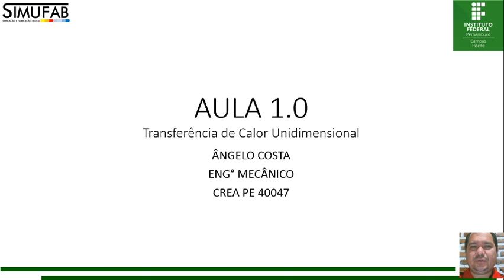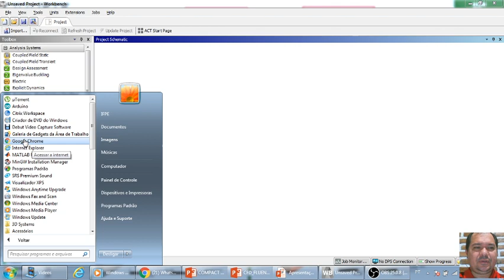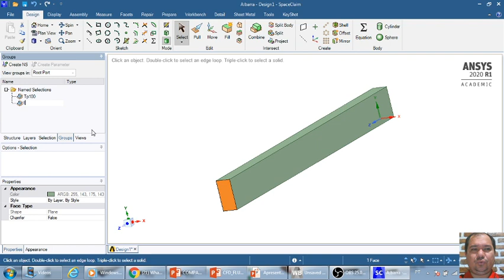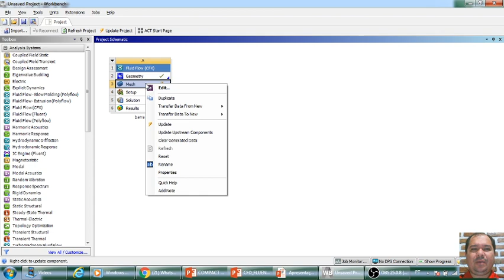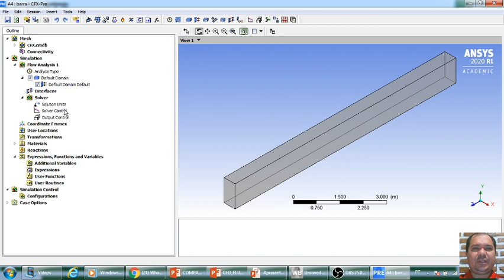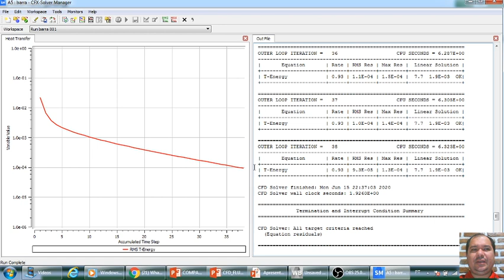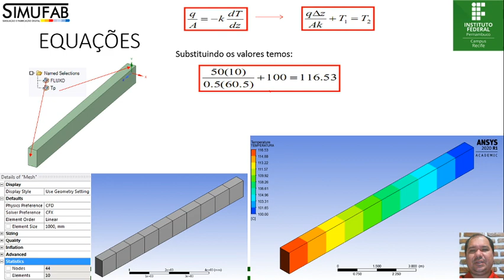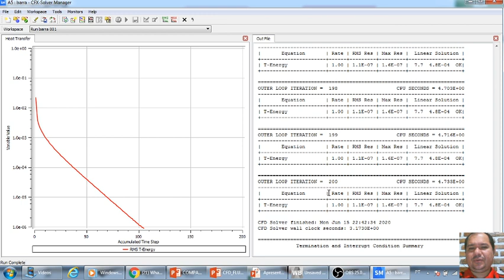AULA1 0 CFX TRANSCAL 1D